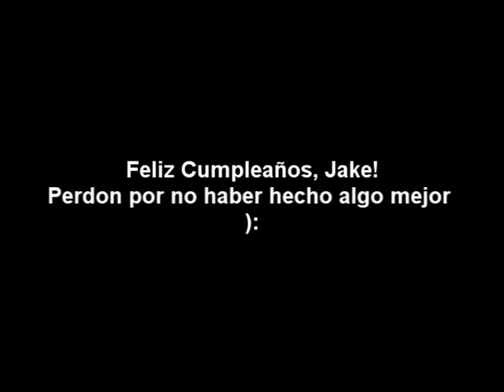Happy B-Day Jake!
Bueno bueno bueno... El video es horrible y lo se D:! pero no tenia imagenes de jake como para hacerle un video descente u_u o por lo menos, no tenia suficientes imagenes ._.U... Pero me la suda!! Decidí hacer algo que siempre hago! cantar :3 (? la pista es Moves like jagger xD y la letra la hice yo misma por locuras :B (? Mensaje subliminal de requisitos: Coca cola (???lol. Espero te guste Jake, de verdad, disculpas si es muy corto y no es nada u_u pero no soy buena haciendo videos. En fin. FELIZ CUMPLEAÑOS! JAKE!!! X'3333!!!